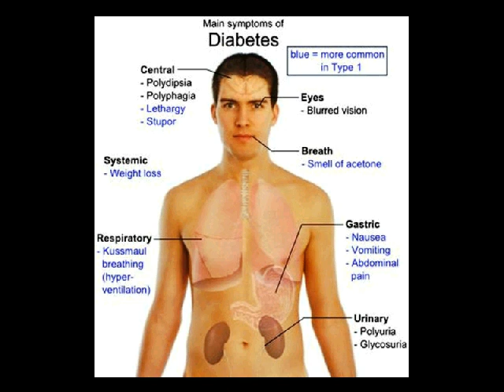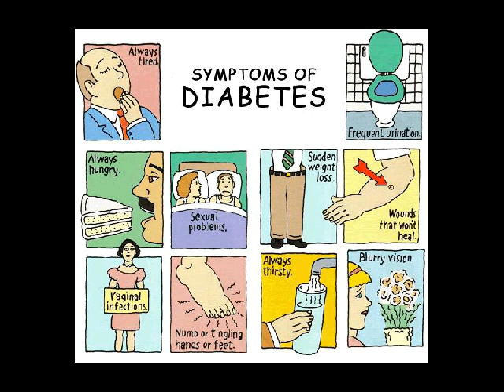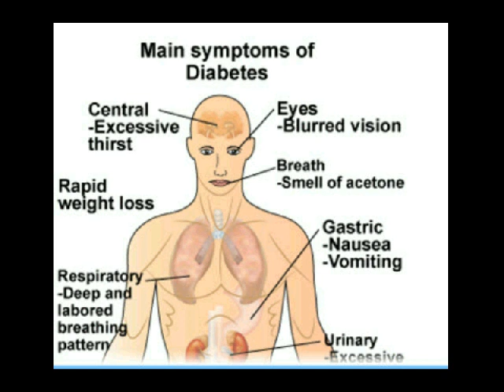gambar penyakit diabetes